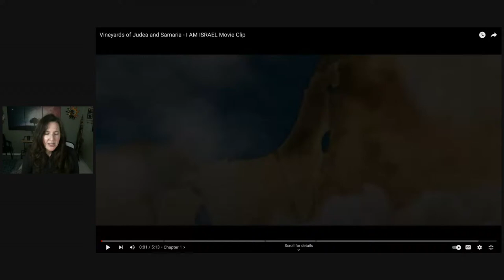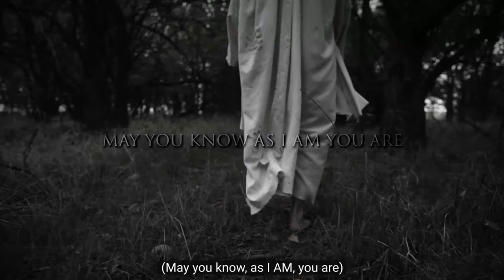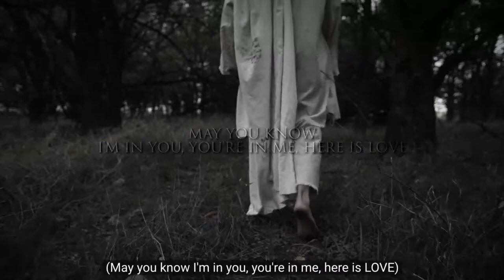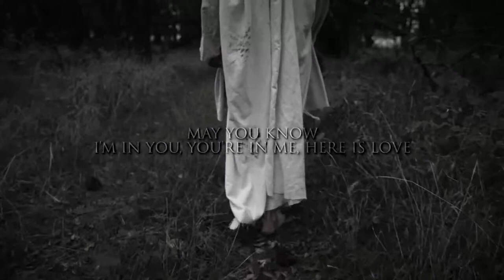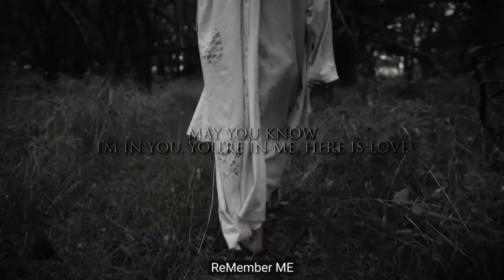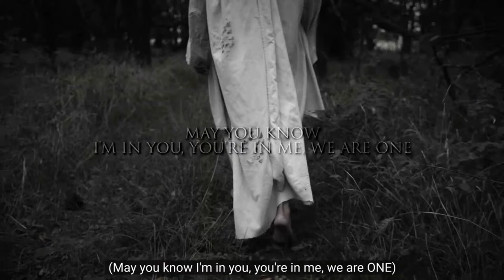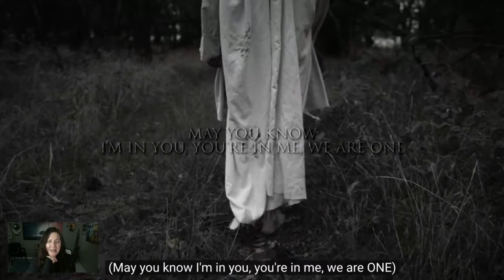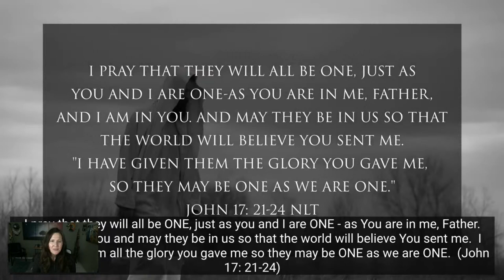We ReMEMBER ( Communion Service) 🍷🍞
This is the first time Jesus asked me to do a special communion service! I have been weeping for days as he has been telling me what he desires to pour into all of us!!

Communion should never just be and is not only about forgiveness of our sins! We absolutely come asking Jesus to wash us and cleanse us of any sin (unrighteousness)… to deliver us, heal us, restore us, but there is WAY MORE!!!

It should not be rushed, it is a very sacred and beautiful intimate experience with Jesus! It is a Deep Dive INTO HIM in heavenly realms!!!

Please come join and may our hearts be ready to experience and encounter our King of Glory in all his splendor as we RE-MEMBER  in this Holy Communion!

Jesus said “I have ReMEMBERED YOU” … we are going to DIVE DEEP into this sacred revelation in his presence!!!

Video & Music Credit (permission from artist)
Laura C - Worship
ReMember (Communion Song)

Please send text/voice txt